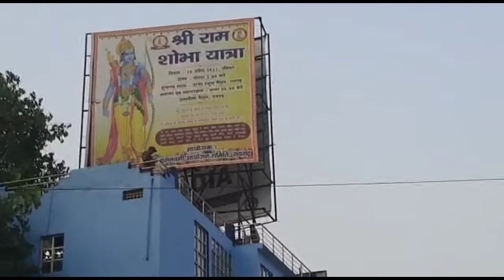Raigarh ramnavami ll jay jay shree ram 🙏🙏🚩🚩